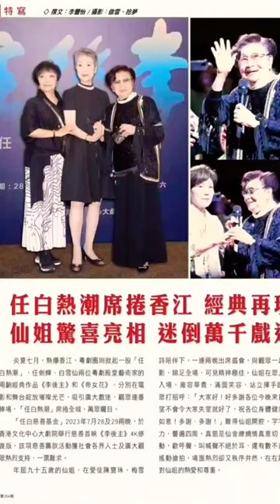任白 李後主 白雪仙 陳寶珠 梅雪詩 chanpochu conniechan ilovechanpochu